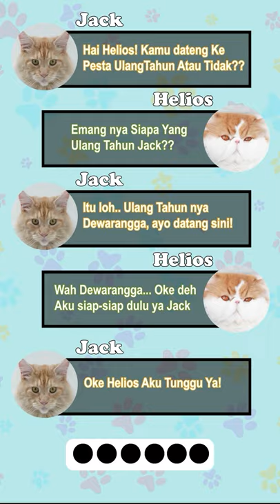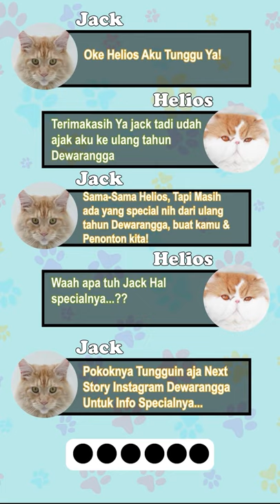GIVEAWAY ALERT!!! Jack sama Helios mau bagi-bagi apa ya???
Selengkapnya bisa cek di instagram @dewarangga

konsul gratis dengan tim dokter hewan di WA: 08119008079